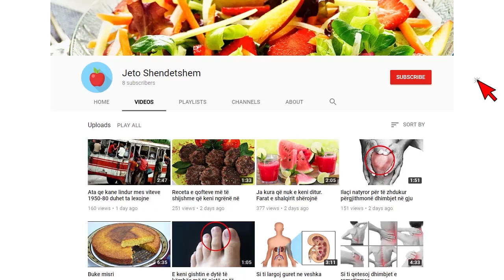Mjeshtri Gezim Kruja feston 80 vjetorin i braktisur nga te gjithe Zef Deda bën surprizën emocionuese